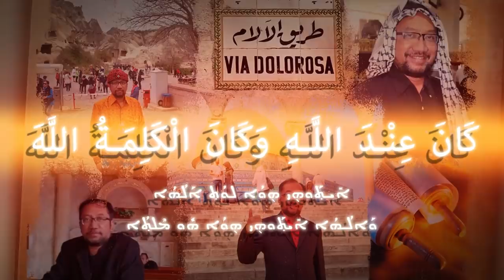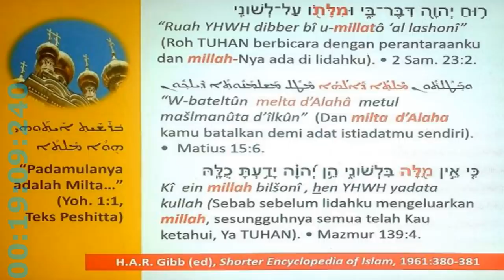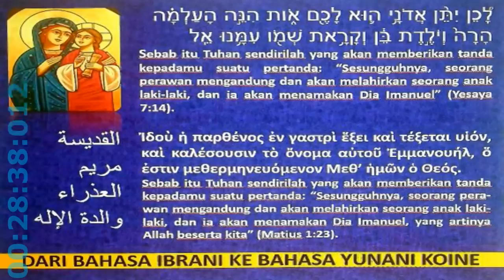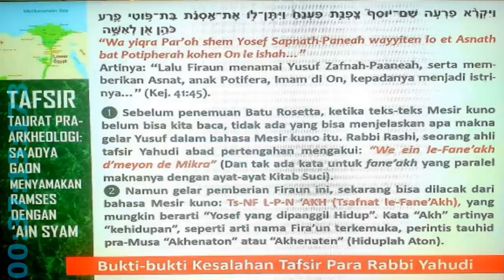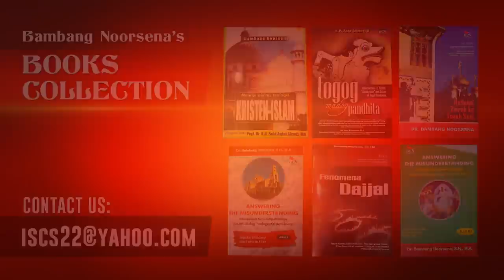KRISTEN UMAT TERJEMAHAN, MUSLIM UMAT HAFALAN: PERSPEKTIF HISTORIS. TEOLOGIS DAN KULTURAL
By Bambang Noorsena

♧ Benarkah fakta bahwa umat Kristiani yang rata-rata awam dalam bahasa asli Kitab sucinya, membuktikan bahwa Alkitab tidak bisa dipercaya? Sebaliknya, benarkah umat Islam yang lebih banyak hafal Quran meneguhkan asumsi teologis bahwa Quran cukup menjadi pedoman sejarah, bahkan penyempurna kitab-kitab suci sebelumnya?
♧ Mengapa studi Alkitab jauh lebih sulit dibandingkan studi Quran? Berbeda dengan Quran, fakta bahwa Alkitab bukanlah kitab yang berasal dari satu zaman yang hanya berlaku bagi satu agama, telah menyebabkan tingkat kerumitan yang lebih tinggi. Itulah sebabnya mengapa Alkitab lebih sering dikritik dibandingkan kitab Suci agama Islam, yang cenderung mutlak diimani dan diproteksi dari beragam metode studi kritis, yang sebaliknya lazim diterapkan bagi Alkitab.
♧ Saksikanlah sampai tuntas tayangan ini dan jangan lupa:
🔄 SHARE seluas-luasnya,
serta klik tombol
🔔LONCENG
agar anda selalu mendapatkan notifikasi tayangan terbaru dari channel kami. תודה רבה TERIMA KASI